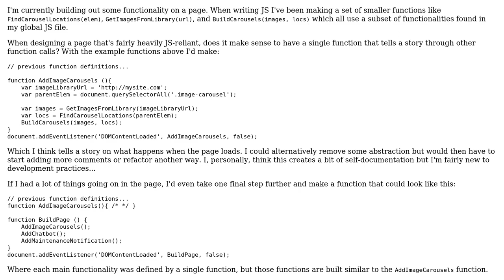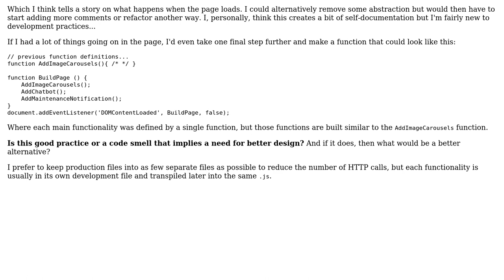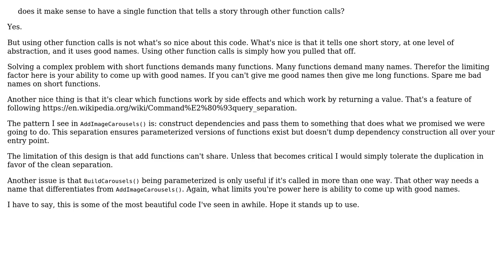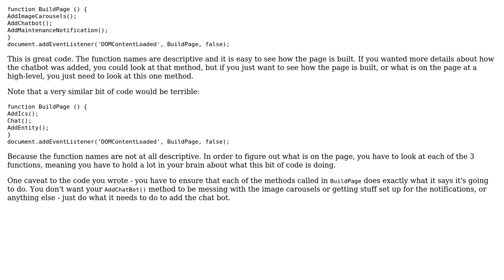Software Engineering: Jumpy Code with Descriptive Function Names (2 Solutions!!)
Software Engineering: Jumpy Code with Descriptive Function Names

With thanks & praise to God, and with thanks to the many people who have made this project possible! | Content (except music & images) licensed under CC BY-SA | Music | Images & others | With thanks to user mmathis user KGlasier user candied_orange and the Stack Exchange Network Trademarks are property of their respective owners. You are responsible for your own actions.